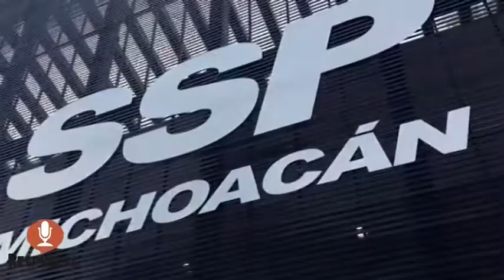SUSPENDE GOBERNADOR SAC GIRA A SAHUAYO PARA INSTALAR EL COMITÉ DE EMERGENCIA POR SISMO